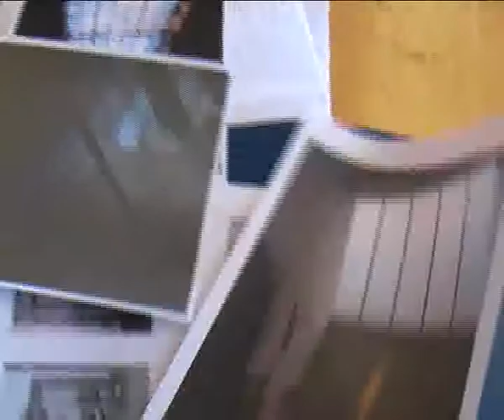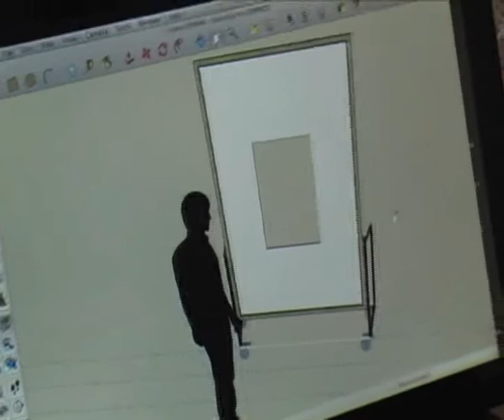1112 TA: Michiel Van Cauwelaert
Michiel Van Cauwelaert woont in België en is scenograaf. Sinds 2007 ontwerpt Michiel voor Artemis. Momenteel werkt hij aan Het portret van Dorian Gray (première 15 oktober 2011).